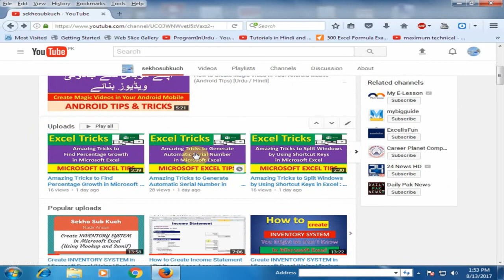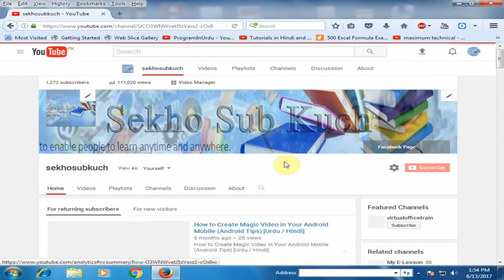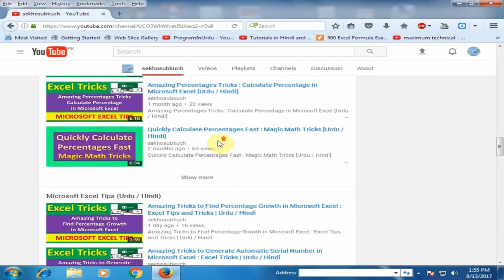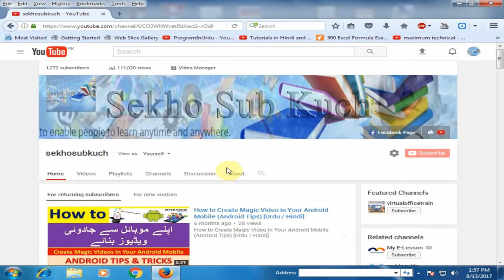SekhoSubKuch | Introduction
Welcome to sekhosubkuch. If you want to know more about channel then watch my videos. I hope you can find some useful videos for yourself.

Sekhosubkuch provides basic and advanced level computer, internet, commerce, mobile technology related education for free, you can ask question about your problems, request for a video, I and Our team response quickly and you can also resolve others problem on my channel by sharing your knowledge or experience on discussion page.